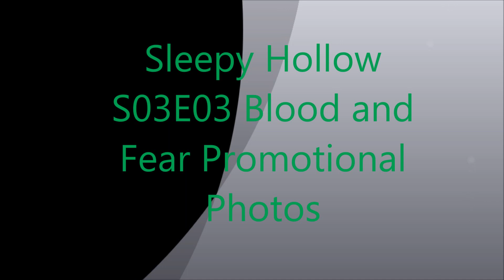Sleepy Hollow S03E03 Blood and Fear Promotional Photos